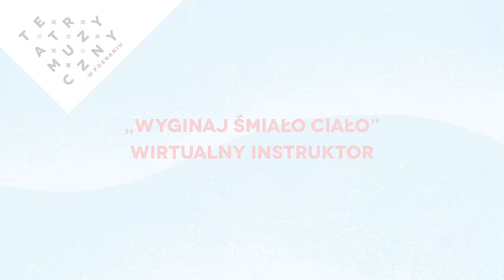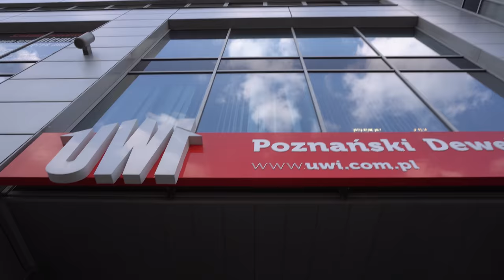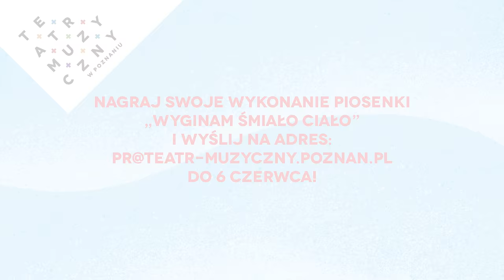Wirtualny Instruktor "WYGINAJ ŚMIAŁO CIAŁO" - cz. 2